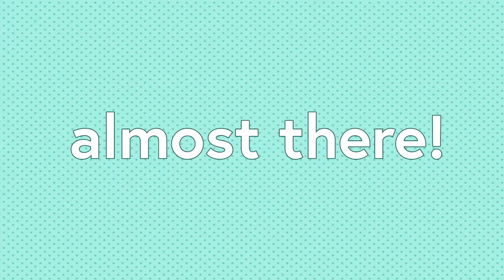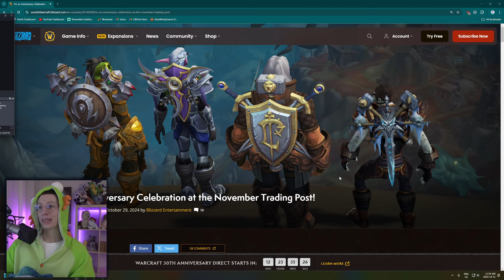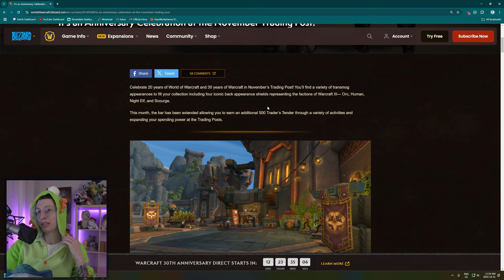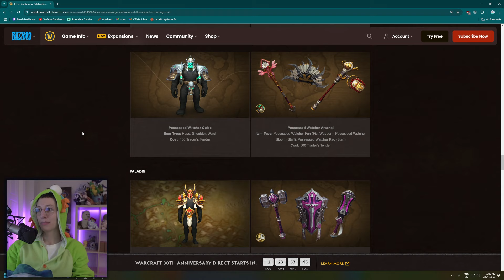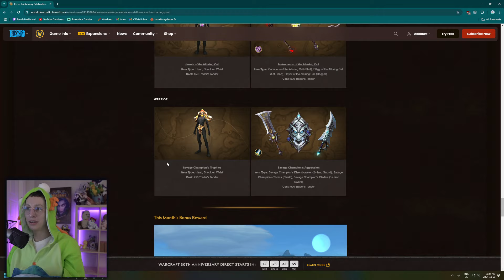happy halloween!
streamed October 31, 2024.